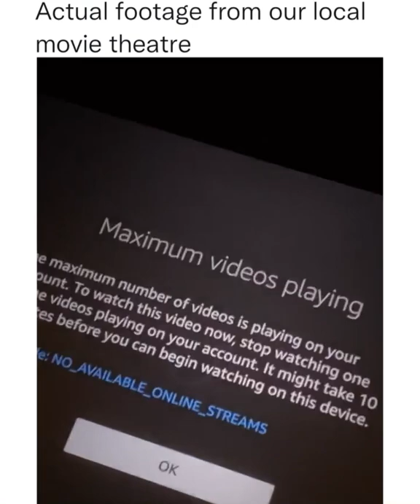Actual footage from our local movie theater...